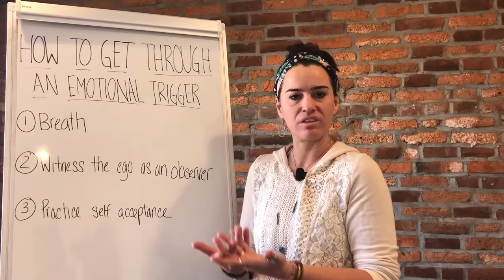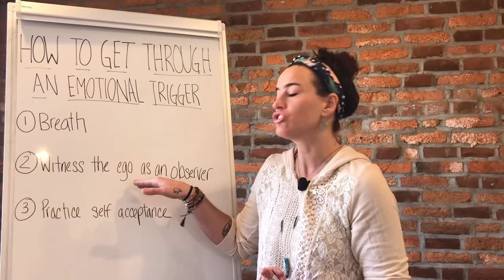Here's what to do when you're triggered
Pre-order my new book HOW TO DO THE WORK